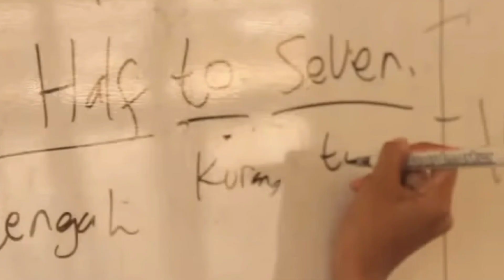(Nelvina Viola W) Finalis TOP 50 Youth Exchange Program: South Korea Batch 2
Young Leaders, ini dia TOP 50 Youth Exchange Program South Korea Batch 2. Dengan topik “Aku dan Indonesia di Masa Depan” cari tahu, yuk, apa yang nantinya akan mereka lakukan untuk Indonesia.

Keren-keren banger, lho 🤩😍